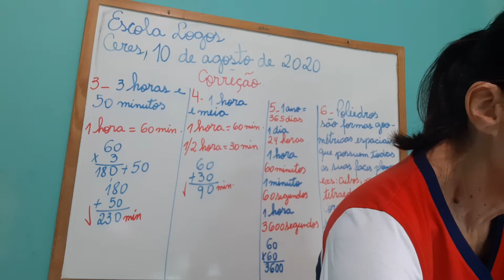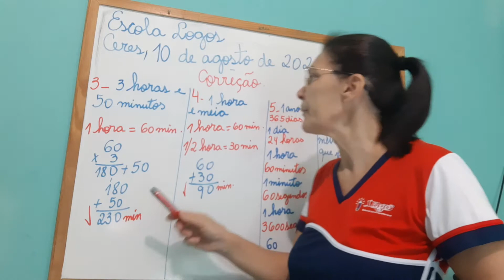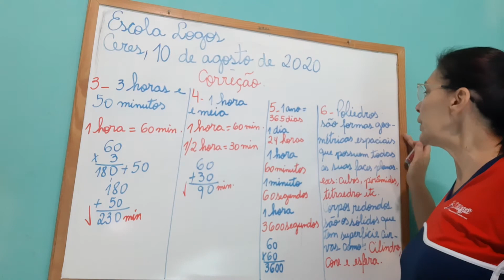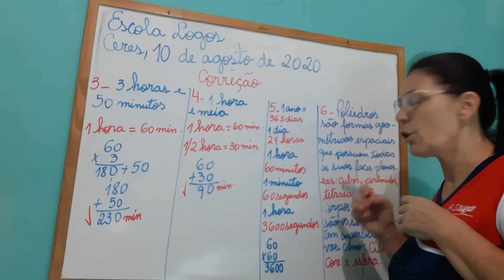10/08/20 - Correção dos exercícios de caderno - Parte II